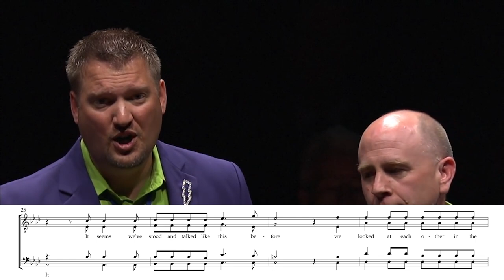when you screw up everything (FULL TRANSCRIPTION)